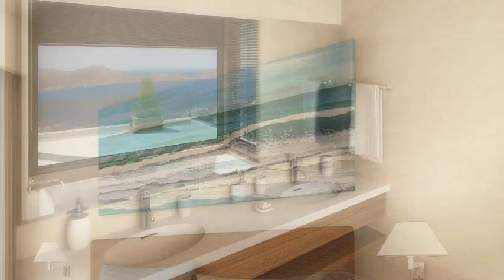Elounda Real Estate, Animated Video Presentation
Architectural 3D video presentation of a luxury villa complex in Elounda, Crete.